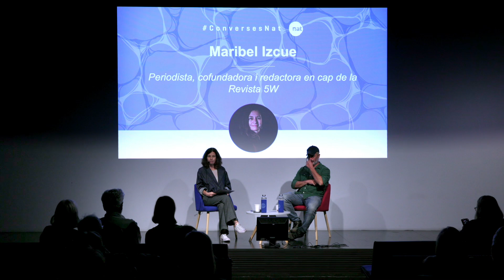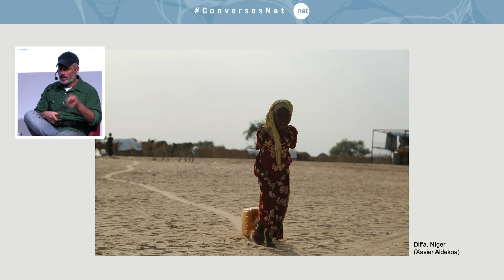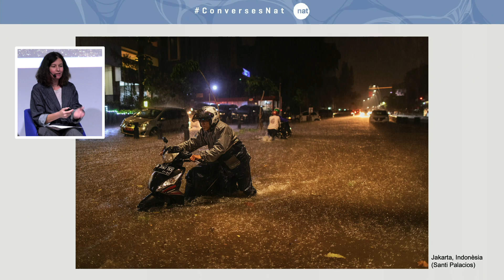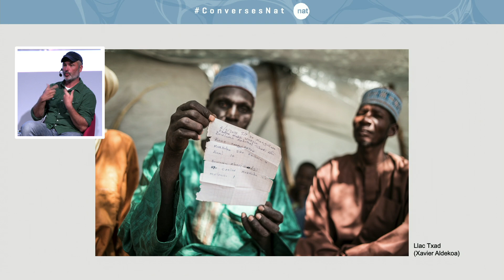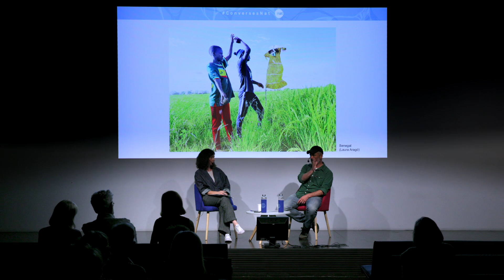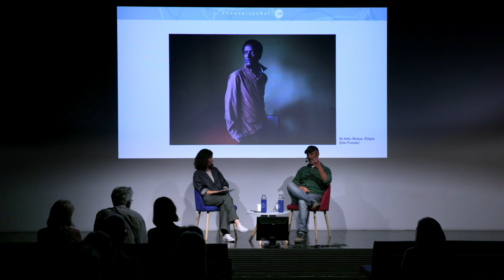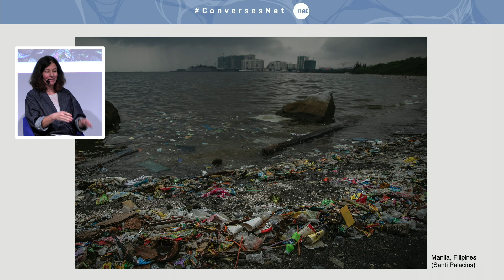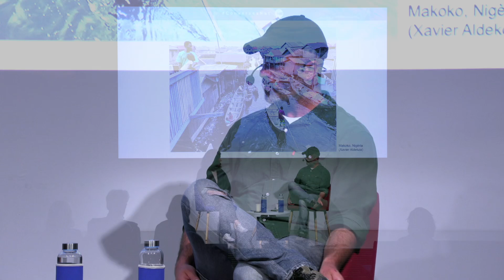Un món desigual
ConversesNat: ConversesNat: Un món desigual. L’aigua potable a Àfrica i Àsia

Dimarts 1 d'octubre de 2024 va tenir lloc aquesta interessant conversa al voltant sobre com la manca de l’accés a l’aigua potable afecta un terç de la població mundial. Vam conèixer realitats que ens són llunyanes amb Xavier Aldekoa, reporter especialitzat en Àfrica i, amb la conducció de la periodista Maribel Izcue.